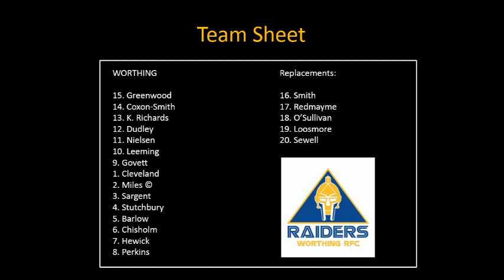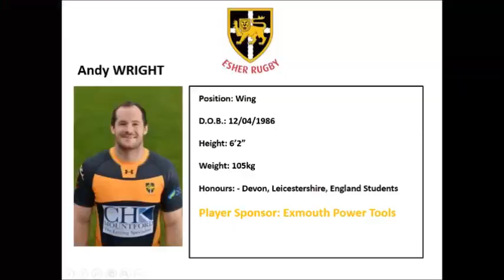Worthing vs Esher 13/14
Some fantastic tries scored in an extremely tight battle between Esher and Worthing Raiders. Esher ran out eventual winners 25-19 to secure 5 more points. 19/10/13